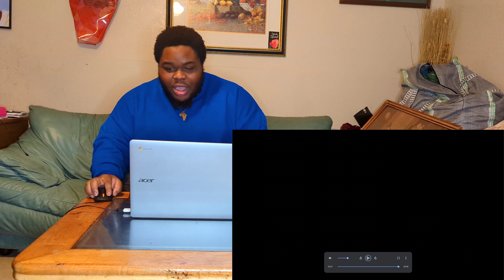Tik Toker reacts to Libianca - People ft. Ayra Starr, Omah Lay | DELICATE REACTIONS | AFRO BEATS 🔥🔥🔥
Libianca - People ft. Ayra Starr, Omah Lay | FIRST REACTION | DELICATE REACTIONS 🔥🔥🔥

Tik tok viral Cameroonian musician, Libianca, releases remix to her original hit song; My people with fellow west African artists; Ayra Starr and Omah Lay. Watch Mr Delicacy's funny reaction to this amazing song.